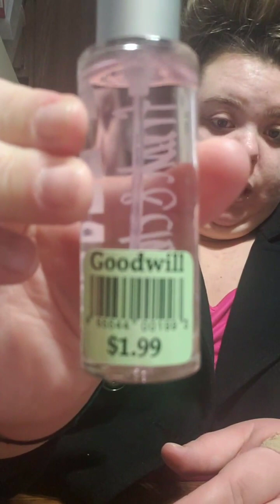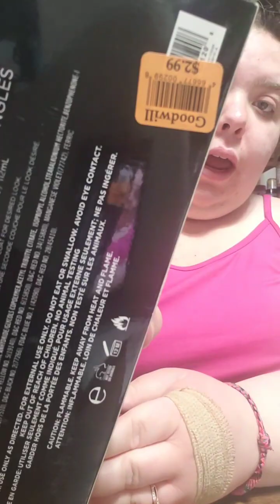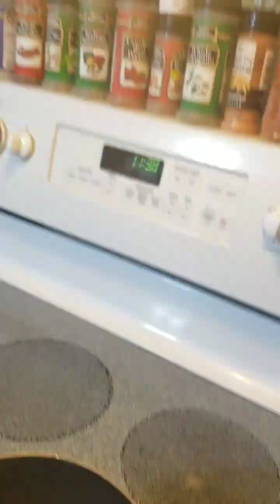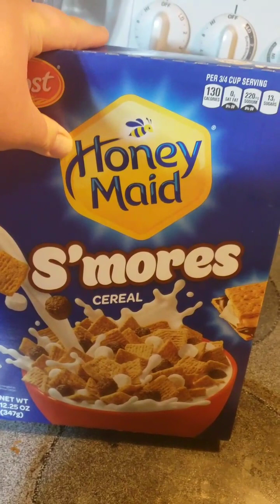02.10.2019 GOODWILL HAUL / DULCE PLAYING IN THE SNOW/ COOK WITH ME(: